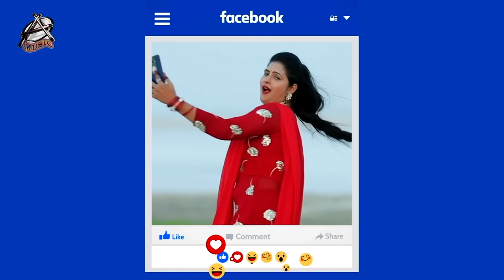ललकी ओढनिया - Lalki Odhaniya - Khesari Lal Yadav , Chandani Singh - Bhojpuri Songs 2019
Lyrics - Pyare Lal Kavi Ji , Azad Singh , Shyam Dehati